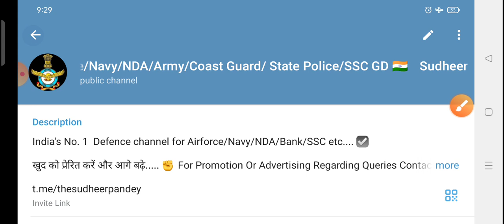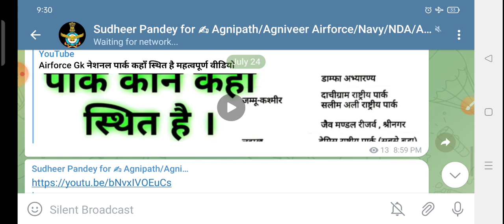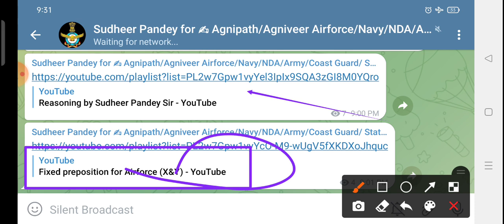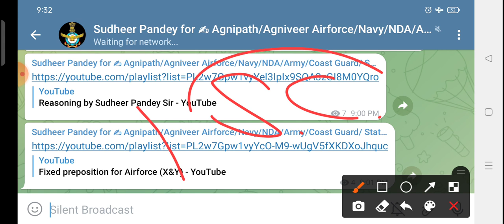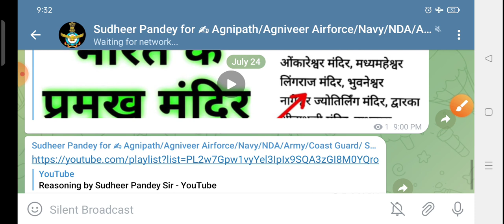जरूरी सूचना जिनको कल परीक्षा देना है। क्या पढ़ के जाए।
Airforce exam preparation
Airforce Exam